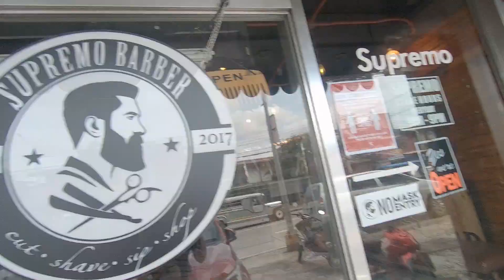My Cutting Plan | Weight Loss Tips + Huge Leg Workout